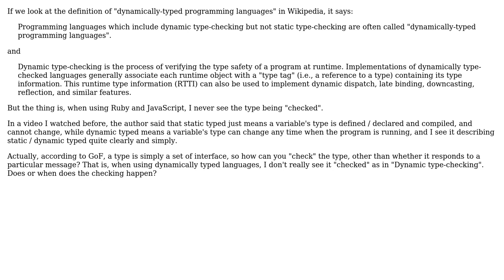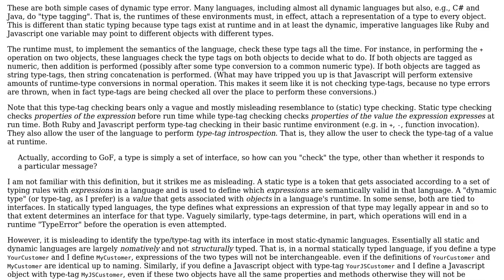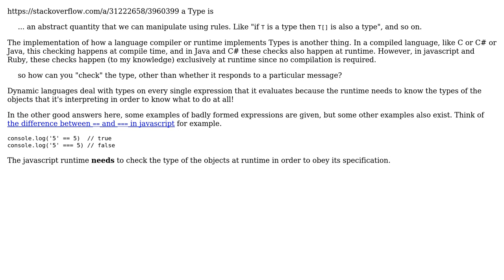Do dynamically typed languages, such as Ruby and JavaScript, do any dynamic type checking?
Software Engineering: Do dynamically typed languages, such as Ruby and JavaScript, do any dynamic type checking?

With thanks & praise to God, and with thanks to the many people who have made this project possible! | Content (except music & images) licensed under CC BY-SA | Music | Images & others | With thanks to user Winston Ewert user walpen user nonopolarity user Frank Bryce and the Stack Exchange Network Trademarks are property of their respective owners. You are responsible for your own actions.